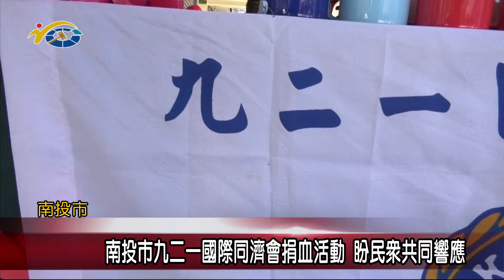南投市九二一國際同際會捐血活動 議員賴燕雪盼民眾共同響應